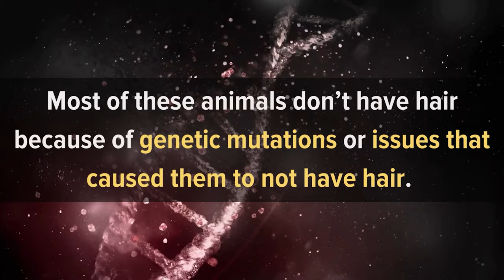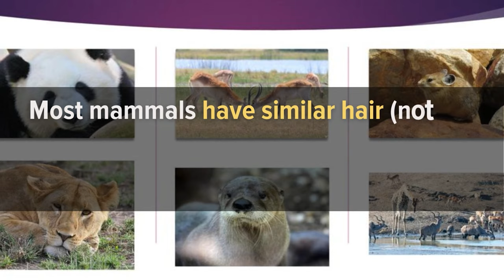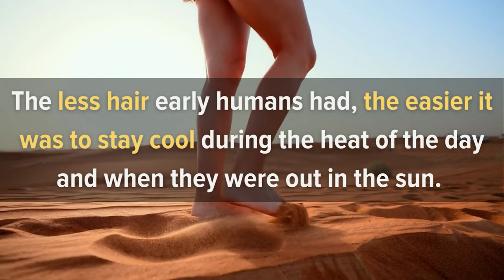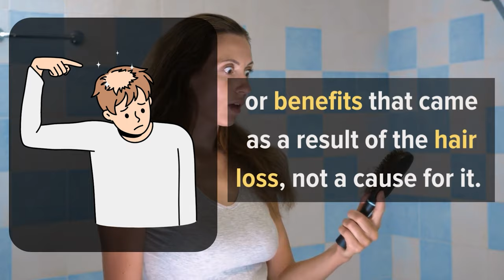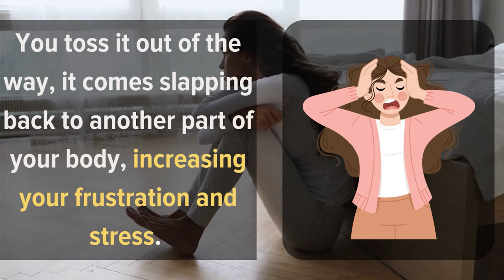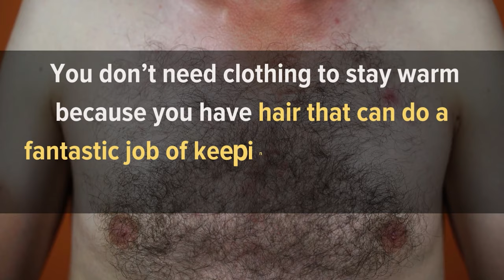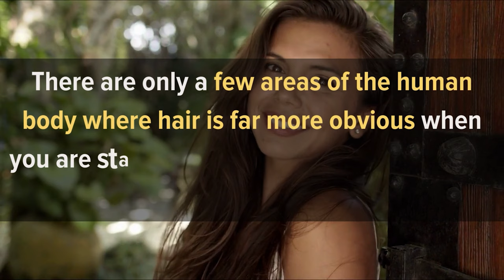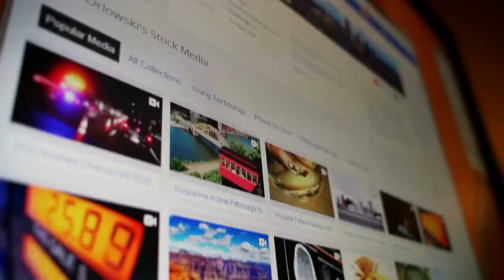Why humans Lost Their Furry Fur?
When you think about hairless mammals, there are really only a few that come to mind. You have the naked mole rat, a name that is incredibly apt when you look at one of them. The Sphynx,  the Xoloitzcuintle, and the Peruvian Inca Orchid are all hairless, but we let these cute cats and dogs into our homes. And perhaps the one that looks most like a person - -at least in terms of there clearly being hair, but not everywhere – is the Chinese Crested dog breed.

Most of these animals don’t have hair because of genetic mutations or issues that caused them to not have hair. The naked mole rat is an example of an animal that evolved to get rid of the obvious thick fur that most rodents – and land mammals – have.

That is exactly what happened to our own hair. Though it is hard to tell, naked mole rats are not hairless, just like the human body isn’t hairless.

With two very distinct histories, we know that the reason the naked mole rat has evolved to have far less hair is not the same reason why humans have so little obvious hair.

Timestamps:
Intro - 0:00
Is Hair Different from Fur? - 01:24
The most likely hypothesis - Persistence Hunting - 02:17
The other theories - 03:45
How mammals cool down - 05:10
Why a need to sweat likely led to the loss of hair - 06:27
The hair we still have - 07:46